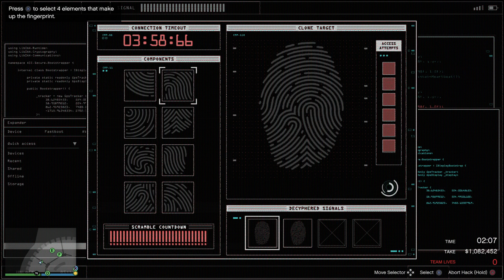Grand Theft Auto Online Fast Diamond Heist and Fun